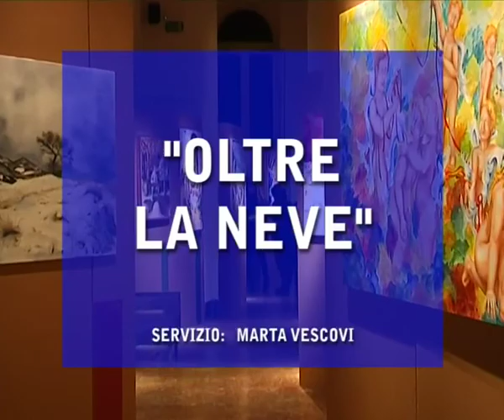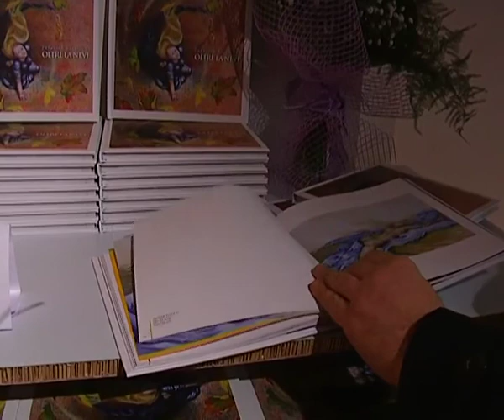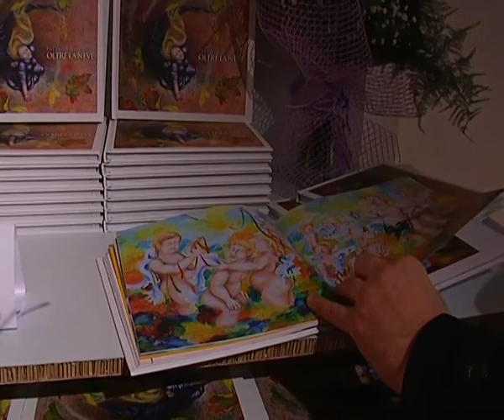Patrizia Balducci "OLTRE LA NEVE"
Mostra personale di Patrizia Balducci, artista di Fabriano da molti considerata la Naif del Terzo millennio, allestita a Palazzo dei Convegni di Jesi su dall'architetto Riccardo Bucci e promossa dall'associazione culturale Marche Atipica.  Lo studio Creative Project ha firmato il catalogo e la comunicazione visiva mentre il coordinamento e l'Ufficio Stampa è stato affidato a Mauro Luminari. Oltre la Neve è stata curata da Simona Cardinali.